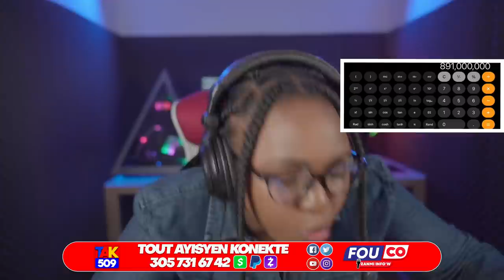Video krèy Pastè a Pran lari..Men Kòman Digicel Ap Dechèpiye pèp Ayisyen an /Fouco